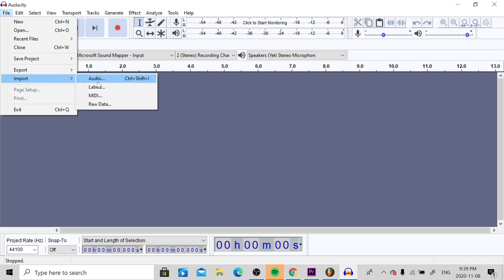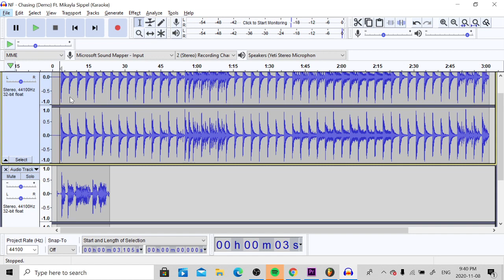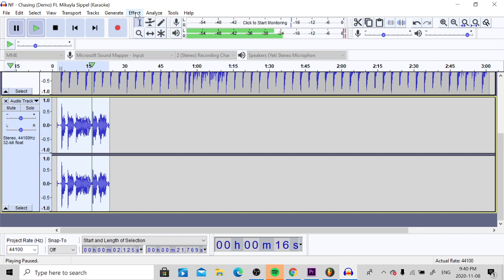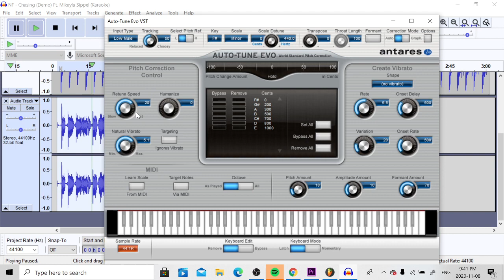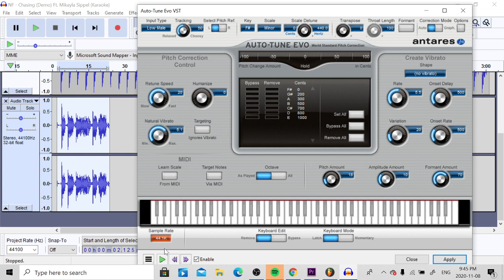Audacity Autotune Tutorial How to Use Gsnap Plugin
How to autotune with audacity gsnap plugin.